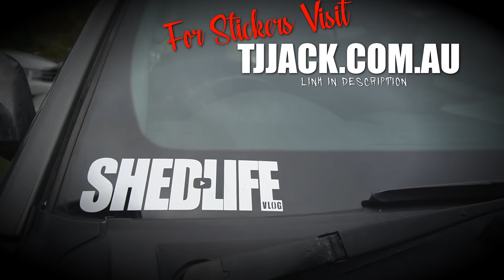GLASSHOUSE RUN | NP300 vs R51 vs AMAROK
Finally got to hit some glasshouse tracks with the boys in the pathfinder. Had Dan showing the way so lots of cool fun little tracks to drive !

Blues Saraceno - Evil ways (Justice Mix Rah edit)

also on soundcloud take a look